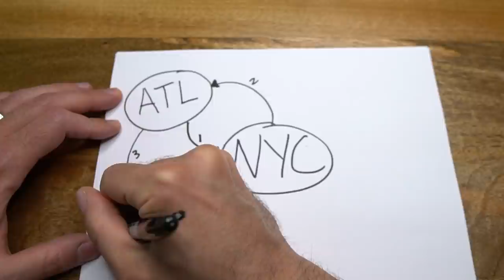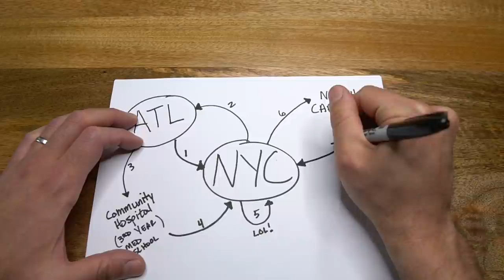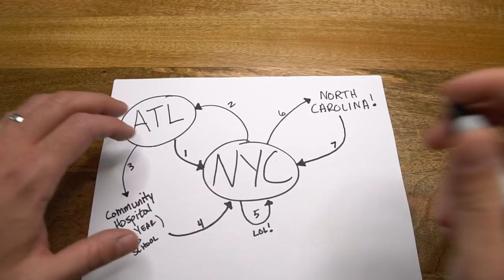Why DOCTORS Move A LOT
My goal of this channel is to shed some light on everything that goes on behind the scenes of medical school and medical training. It is a very very long process and many people aren't aware of the intricacies that go on behind the scenes. In this video, I wanted to show you all just how many times we move during our medical training. It isn't just me that moved this many times. A LOT of doctors will move around quite a bit during their training. Hope you all enjoy!